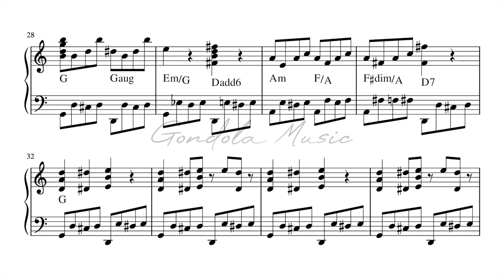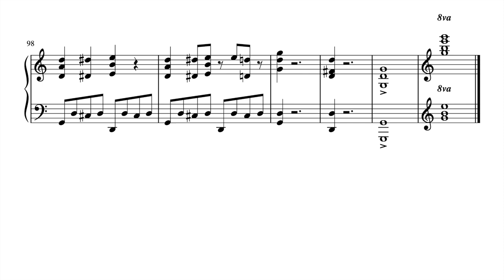Liberace plays Aquarela of Brazil